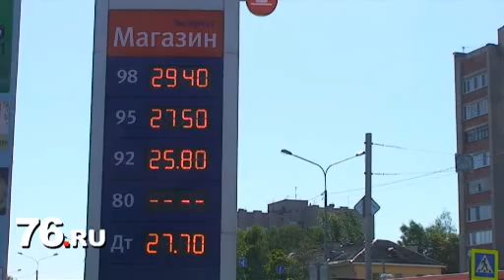Автоновости Ярославля: бензин пустили на анализы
Что льется из бензоколонок? Это попытаются выяснить инспекторы Росстандарта. Сегодня они приступили к работе и посетили одну из заправочных станций в Ярославле.